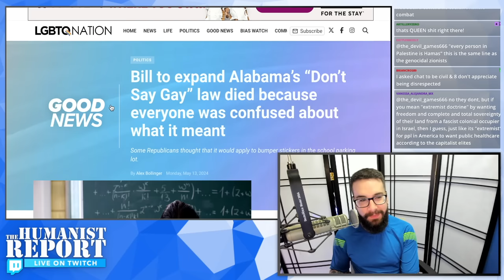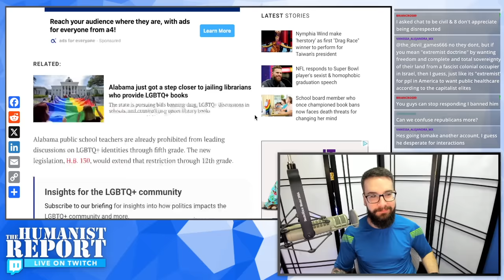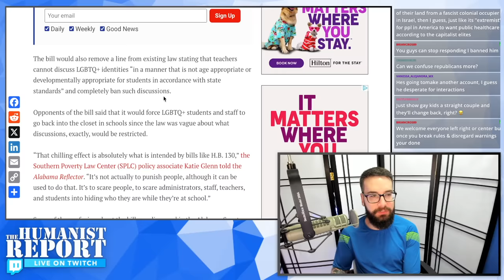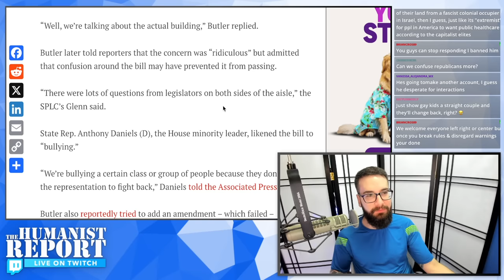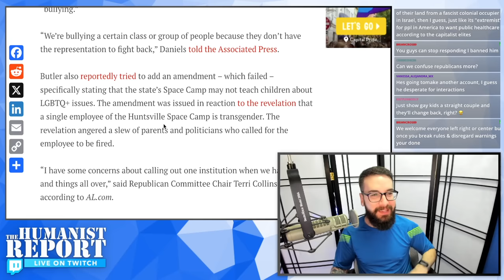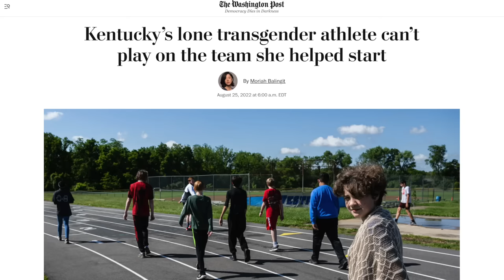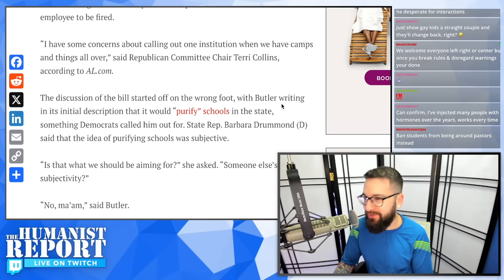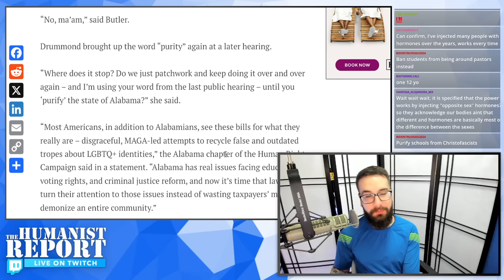Republican's Attempt to Expand Alabama's 'Don't Say Gay' Law Blows Up in His Face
An Alabama Republican's attempt to expand their state's 'Don't Say Gay' law went down in flames after Democrats and even fellow Republicans expressed confusion about the legislation. In the end, the Republican behind this push was left humiliated and confused; and admitted he doesn't really know why his effort failed.

Sources:
Alabama 'Don't Say Gay' Law Expansion Fails (LGBTQ Nation, May 13, 2024)
Kentucky Bans Lone Trans Athlete from Middle School Hockey Team (The Washington Post, Aug. 25, 2022)